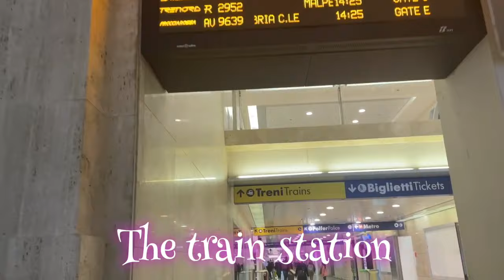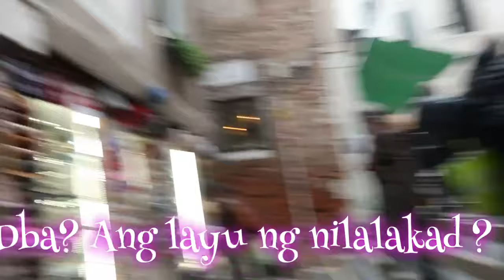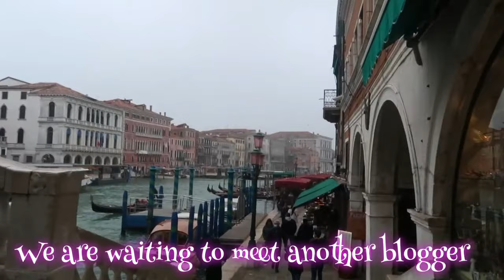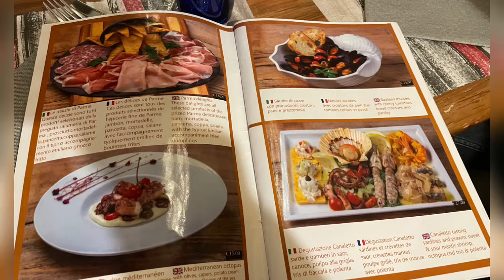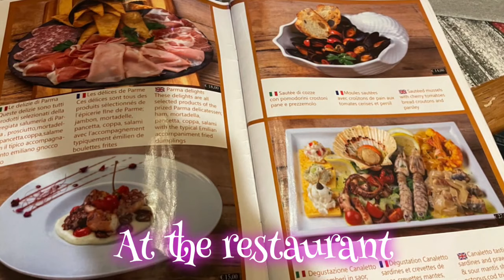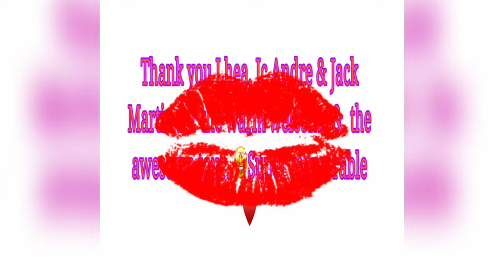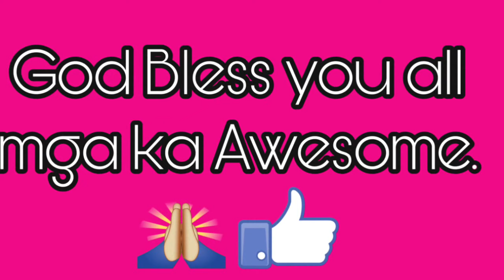Venice Italy Experienced🇮🇹♥️🤩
I would like to say a big thank you to Beshy Lhea , JCandre & Jack Martin vlog, for your warm welcome & tour me to the beautiful Venice. I was Awesome & unforgettable. I was so bless to meet Lhea & Jebs here in YT world & introduced me to you both JC & Jack.  Jack that was amazing restaurant all are huge, & so ma sharap.♥️🇮🇹 mga ka Awesome relax , set back, lets go & watch.